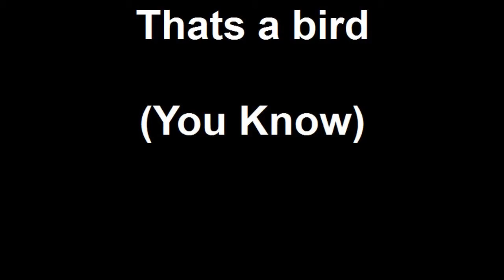That is a bird! (You know)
This is a movie of some weird guy(Steven)
 and his bird but I added some really fitting music with it!
 The music is a test! Its really good! and its funny too!
He tell us some educational facts about him! (Joke)